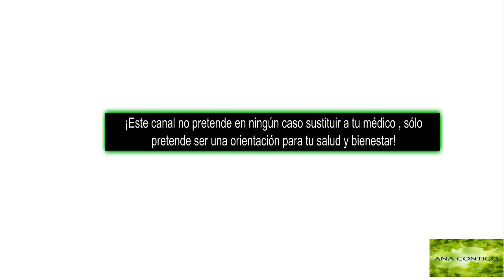15 ALIMENTOS más IMPORTANTES para tu CEREBRO ana contigo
...y no te pierdas estos videos relacionados,sólo dale click al enlace